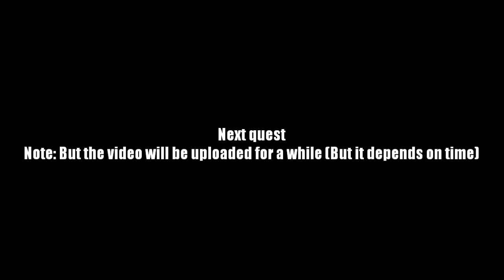AQ Worlds "Perilous Supply Run" (Quest)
Quest:Perilous Supply Run

NPCs:Ravinos Brightglade

Monster List:Mutated Leech, Tainted Earth, Toxic Grove Spider, Wisterrora

Turn in:Supplies Gathered x9

Equipment Won:None